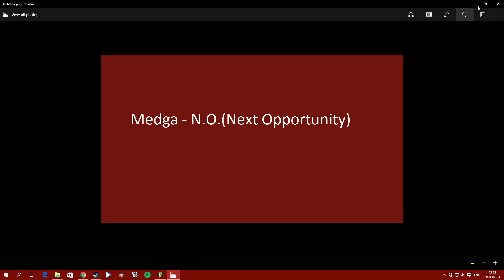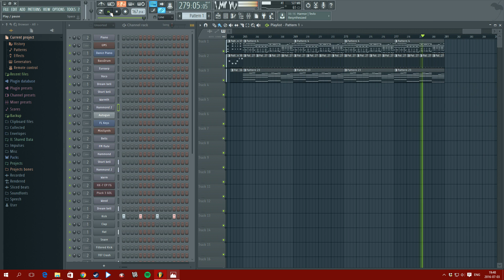Medga - N.O.(Next Opportunity)